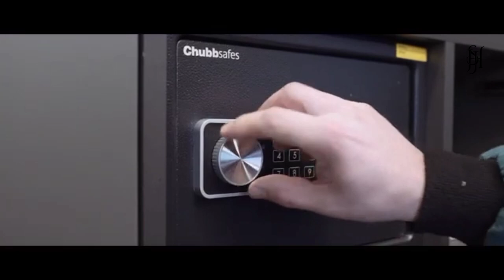CREATIVE SPACE SAVING SOLUTIONS : Space Saving Furniture Ideas 2020 - MultiFunctional Furniture ⏩7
If you are searching for Space Saving Ideas, Smart Homes Journey brings to you Creative Space Saving Solutions. These are Space Saving Furniture Ideas 2020 or Multi functional Furniture. We show you various Space-saving furniture such as wall beds, extension tables, foldaway desks, and clever storage solutions help make a small apartment feel spacious and luxurious. Growing families: Families living in smaller footprints can benefit from making smart furniture choices.

Wall Mounted Bed Space Saving:

Folding Foam Mattress Space Saving:

Coffee Tables Space Saving:

Metal Bed with Hydrauli Storage Space Saver :

Cafe Zigzag Corner Wall Mount Shelf :

3 Layer Space Saving Storage Shelf Unit Rack  :

Deckup Muvo Book Shelf:

Avery 4 Door Wardrobe:

Waterproof 6 Cube Door:

Folding Computer Table:

Portable Laptop Study Table Desk:

Watch The Next Videos :-

LINKS:-

To inspire your mind be creative. We try to get to you the latest in the field of Tecnology. It's going to happen one day in the future!! Get Creative and work hard towards it.

Smart Homes Journey